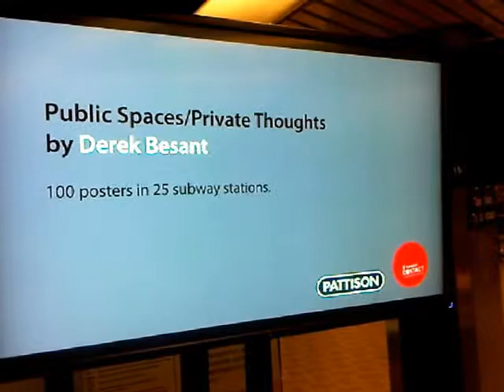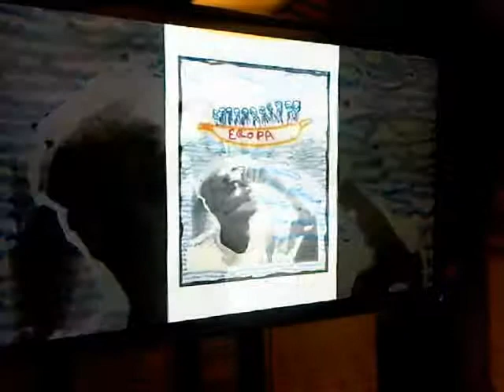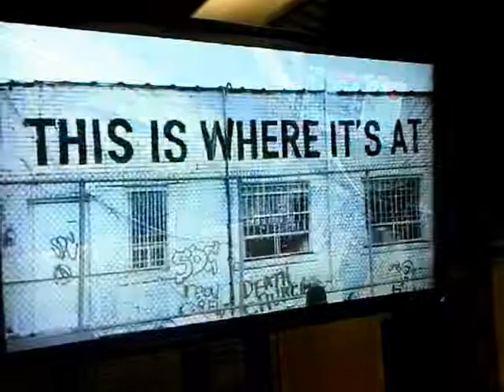HiMY SYeD -- Make CONTACT on the TTC, Dundas Subway Station, Toronto Canada Monday April 30 2012 - C